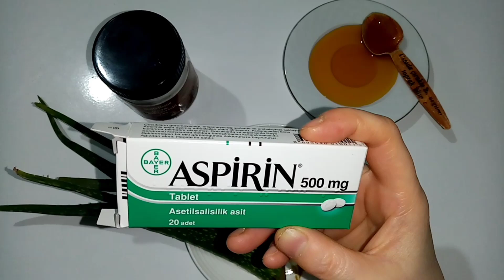İSTER İNANIN İSTER İNANMAYIN BU KARIŞIM 10 YAŞ GENÇLEŞTİRİYOR, (CİLTTE BOTOKS ETKİSİ YAPAN MASKE)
4 malzemeyle hazırlanan bu karışımı yüzümüze uyguladıktan sonra 2 saat kadar bekliyoruz sonra ılık suyla yıkıyoruz, nemlendirici sürmenize bile gerek kalmayacak. Cildinizin gerildiğini parladığını hissedeceksiniz. Ayda 2 defa yapabilirsiniz.     Kırışıklık karşıtı mucize karışım